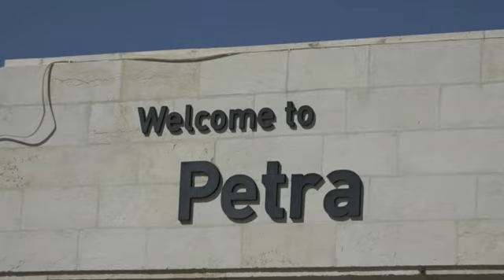Petra - новое чудо света Петра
Моё путешествие в Петру (Иордания) - новое чудо света, объявленное ЮНЕСКО в сентябре 2016 года